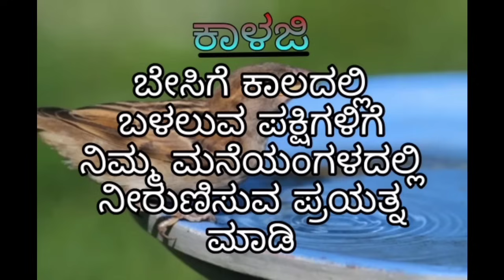Vamanjoor kambala 2024 final race and results | ವಾಮಂಜೂರು ಸಂಕುಪೂಂಜ-ದೇವುಪೂಂಜ ಜೋಡುಕರೆ ಕಂಬಳ 2024 ಫಲಿತಾಂಶ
ಈ ವೀಡಿಯೊವು 2024 ಫ಼ೆಬ್ರವರಿ 17 ಮತ್ತು 18 ರಂದು ತಿರುವೈಲ್ ಗುತ್ತು ವಾಮ೦ಜೂರಿನಲ್ಲಿ ನಡೆದ ಸ೦ಕುಪೂ೦ಜ-ದೇವುಪೂ೦ಜ ಜೋಡುಕರೆ ಕಂಬಳದ ಫಲಿತಾಂಶವನ್ನು ಒಳಗೊಂಡಿದೆ.

This video contains a result of the Sankupoonja - Devupoonja jodukare kambala held on 17 and 18 February 2024 at Vamanjoor tiruvail.

Namma Kudla
4th floor, Classique Arcade
Beside City Centre
K.S.Rao Road
Mangalore 575001

12ನೇ ವರ್ಷದ ವಾಮಂಜೂರು ತಿರುವೈಲುಗುತ್ತು ಕಂಬಳ ಫಲಿತಾಂಶ

ಕನೆಹಲಗೆ (ನೀರು ನೋಡಿ ಬಹುಮಾನ)
ಪ್ರಥಮ: ಬೋಳಾರ ತ್ರಿಶಾಲ್ ಕೆ ಪೂಜಾರಿ
ಹಲಗೆ ಮುಟ್ಟಿದವರು: ಬೈಂದೂರು ಮಹೇಶ್ ಪೂಜಾರಿ
ದ್ವಿತೀಯ: ವಾಮಂಜೂರು ತಿರುವೈಲುಗುತ್ತು ನವೀನ್ಚಂದ್ರ ಆಳ್ವ “ಬಿ”
ಹಲಗೆ ಮೆಟ್ಟಿದವರು: ತೆಕ್ಕಟ್ಟೆ ಸುಧೀರ್ ದೇವಾಡಿಗ

ಅಡ್ಡ ಹಲಗೆ
ಹಲಗೆ ಮೆಟ್ಟಿದವರು: ಸಾವ್ಯ ಗಂಗಯ್ಯ ಪೂಜಾರಿ
ದ್ವಿತೀಯ: ನಾರಾವಿ ಯುವರಾಜ್ ಜೈನ್
ಹಲಗೆ ಮೆಟ್ಟಿದವರು: ಭಟ್ಕಳ ಹರೀಶ್

ಹಗ್ಗ ಹಿರಿಯ
ಪ್ರಥಮ: ನಂದಳಿಕೆ ಶ್ರೀಕಾಂತ್ ಭಟ್ “ಎ”
ಓಡಿಸಿದವರು: ಕಾವೂರು ದೋಟ ಸುದರ್ಶನ್
ದ್ವಿತೀಯ: ಹರೇಕಳ ಕೈಡೇಲುಗುತ್ತು ಮಿಥುನ್ ಎಂ ರೈ “ಎ”
ಓಡಿಸಿದವರು: ಮಿಜಾರು ಅಶ್ವಥಪುರ ಶ್ರೀನಿವಾಸ ಗೌಡ

ಹಗ್ಗ ಕಿರಿಯ
ಪ್ರಥಮ: ಕಾರ್ಕಳ ನೆಕ್ಲಾಜೆ ಗುತ್ತು ಪ್ರವೀಣ್ ಪ್ರದೀಪ್ ಕೋಟ್ಯಾನ್ “ಎ”
ಓಡಿಸಿದವರು: ಬೈಂದೂರು ಮಂಜುನಾಥ ಗೌಡ
ದ್ವಿತೀಯ: ಕಾರ್ಕಳ ನೆಕ್ಲಾಜೆ ಗುತ್ತು ಪ್ರವೀಣ್ ಪ್ರದೀಪ್ ಕೋಟ್ಯಾನ್ “ಬಿ”
ಓಡಿಸಿದವರು: ಮಂಗಲ್ಪಾಡಿ ರಕ್ಷಿತ್ ಶೆಟ್ಟಿ

ನೇಗಿಲು ಹಿರಿಯ
ಪ್ರಥಮ: ಮಿಜಾರು ಬರ್ಕೆ ಪ್ರವೀಣ್ ಭಂಡಾರಿ
ಓಡಿಸಿದವರು: ಕಕ್ಕೆಪದವು ಪೆಂರ್ಗಾಲು ಕೃತಿಕ್ ಗೌಡ
ದ್ವಿತೀಯ: ನಾವುಂದ ಆಶ್ರಿತ ಇಶಾನಿ ವಿಶ್ವನಾಥ ಪೂಜಾರಿ “ಎ”

ನೇಗಿಲು ಕಿರಿಯ
ಪ್ರಥಮ: ವಾಮಂಜೂರು ತಿರುವೈಲು ಮಜಲುಮನೆ ಸಂಜೀವ ಮೂಲ್ಯ “ಎ”
ಓಡಿಸಿದವರು: ಹೀರೇಬೆಟ್ಟು ಹರ್ಷಿತ್
ದ್ವಿತೀಯ: ನೆಲ್ಲಿಕಾರು ಸ್ವಸ್ತಿಕ್ ಯುವ ಬಾಂಧವರು “ಎ”
ಓಡಿಸಿದವರು: ಕಕ್ಕೆಪದವು ಗೌತಮ್ ಗೌಡ